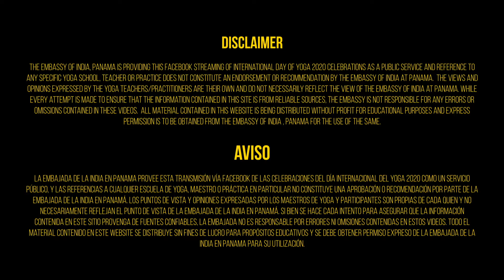IDY-2020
Clase de yoga : Sara Román (Guatemala)